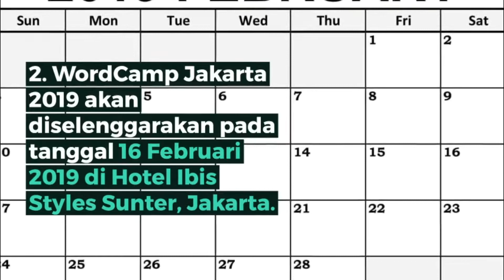Exabytes Tips & Trick: 5 Fakta Menarik Seputar Wordcamp Jakarta 2019 | Pastikan Kamu Datang!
Ada gak sih dari kalian yang pernah dengar tentang event WordCamp? Buat yang belum tau, WordCamp adalah sebuah konferensi tahunan mengenai WordPress yang diadakan oleh komunitas pengguna WordPress dengan koordinasi dan persetujuan pihak WordPress Foundation.

Di event ini, bakal ada banyak banget topik yang dibahas, mulai dari panduan dasar digital marketing sampai langkah-langkah mengembangkan bisnis. Di samping itu, seluruh pengguna dan pengembang yang hadir bisa saling bertukar pikiran dan ide-ide baru sembari memperluas jaringan profesional.